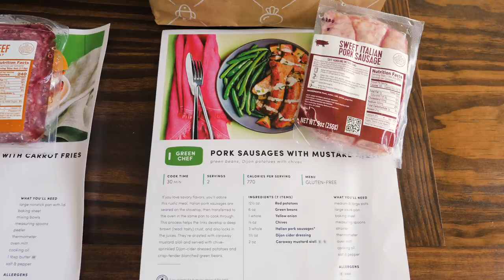WHAT HAPPENED To the FARM??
Today we are discussing one of the most frequently asked questions by viewers in the comments.

Amazon USA
Amazon Canada
Amazon UK
Amazon France

Established in 2015 and now nestled in the foothills of North Carolina, Guildbrook Farm is a modern mountain homestead in pursuit of developing a more self sustainable way of life. From planting, growing, canning and preserving our own food to managing our forests and land resources, our life long journey demonstrates preparedness, DIY projects, strategies and ideas that you can practice to help increase your own self sufficiency and balance with the land. Follow along as we continue to develop a little homestead in the mountains of Appalachia.